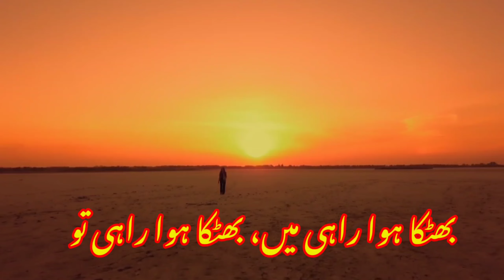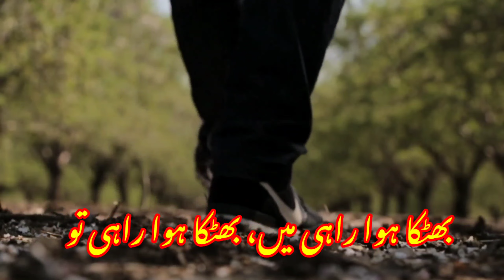Allama Iqbal ki Nazm lala e sahra || Unit 04 || Mr.Nasir Misbahi ki Sahar angez awaaz mein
Allama Iqbal sir ki Nazm Lala e Sahra
Nasir misbahi ki awaz in career core academy
Allama Iqbal ki nazm